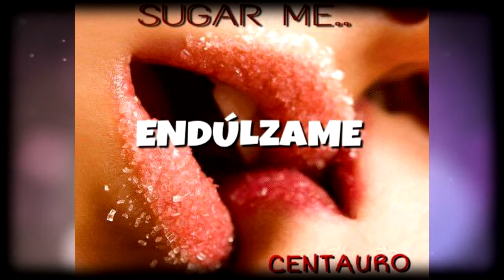CENTAURO DE ECUADOR..AUDIO "SUGAR ME" (ENDULZAME)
AUDIO DEL NUEVO EXITO DE CENTAURO DE ECUADOR...SUGAR ME"
.ENDULZAME..UN COVER DE LOS AÑOS 70 FUSIONADO AL ESTILO DE LA BANDA..RECOMENDADO COMPARTELO...0988224083 (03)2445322